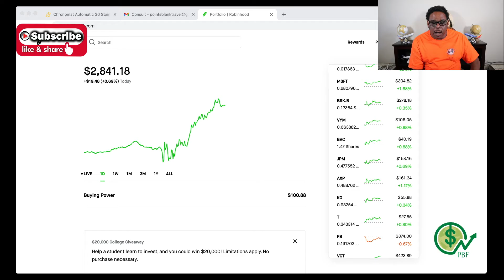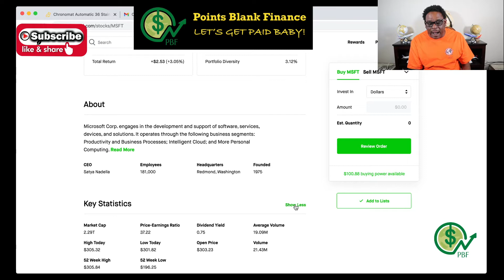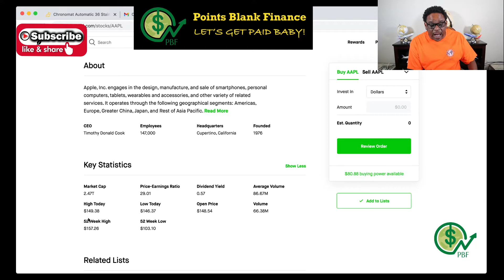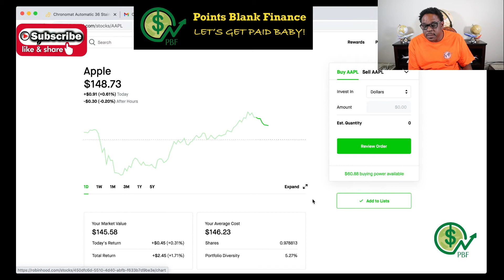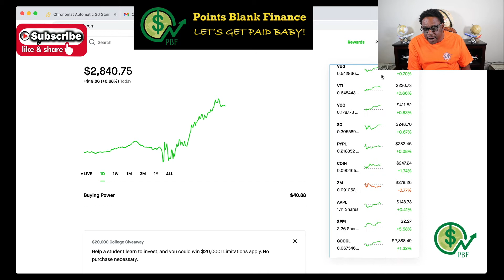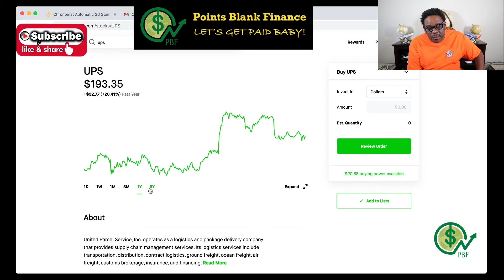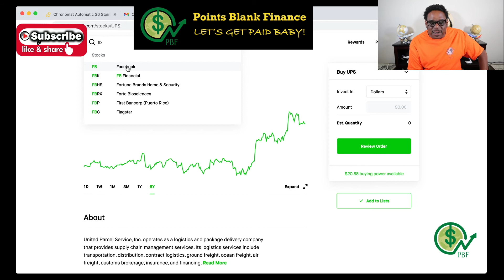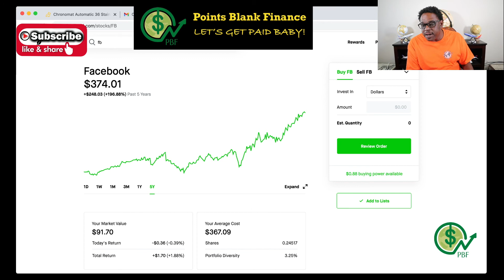I'm Buying These 5 Stocks Now!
Check out this video to see which stocks I'm buying now!

🔽 𝗙𝗥𝗘𝗘 𝗦𝗧𝗢𝗖𝗞𝗦  🔽

STASH FREE STOCK - GET $20 OF A STOCK WHEN YOU INVEST WITH STASH

🔽 POINTS BLANK FINANCE MERCHANDISE  🔽